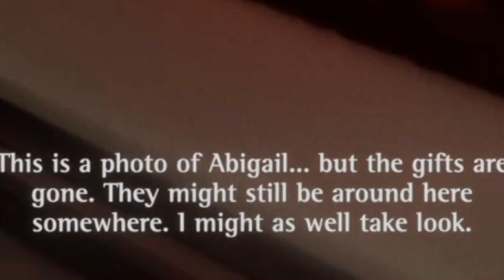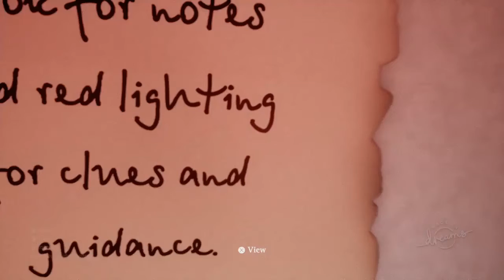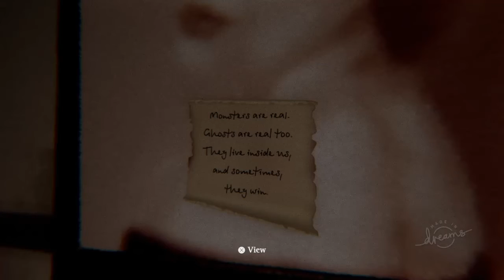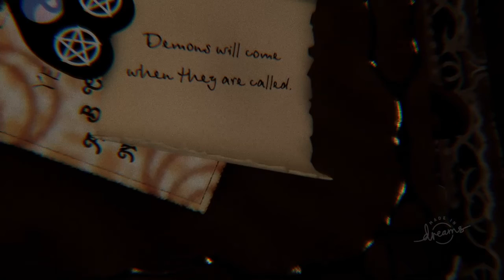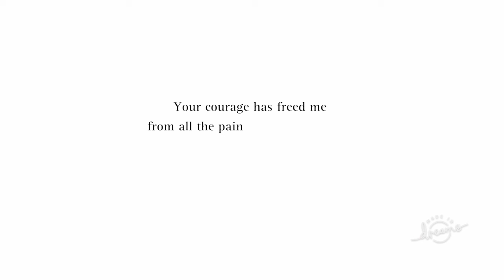DREAMS PS4 - THE RED CORRIDOR 1,2,3 FULL SERIES / THIS GAME IS INSANE / BEST HORROR GAME!!